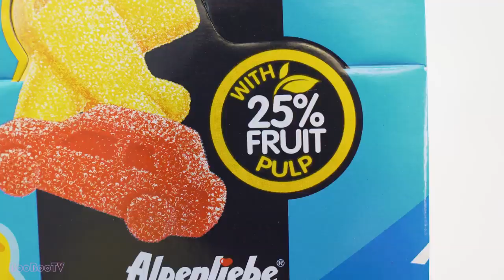All New Alpenliebe Juzt Jelly Cars & Planes | Unboxing Video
Enjoy the unboxing of the newly launched - Alpenliebe Juzt Jelly Cars and Planes!
Relish the flavours of Watermelon and Pineapple in shapes of Cars and Planes! Available at a store near you.